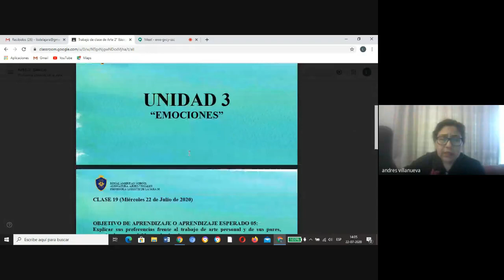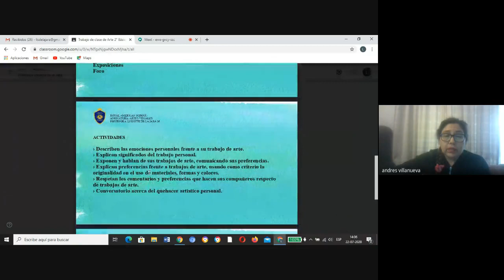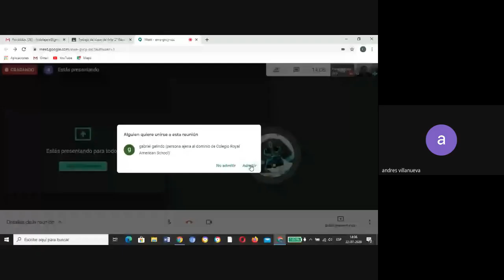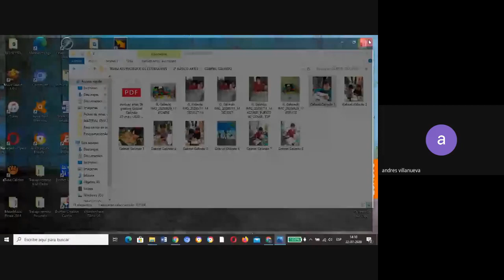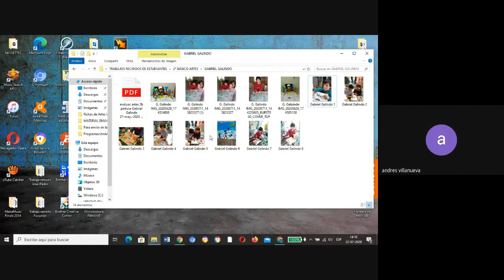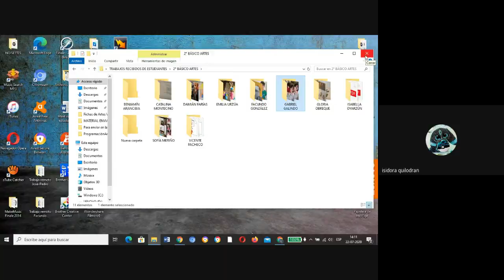2° Básico Clase 19 Artes Visuales L De la Jara